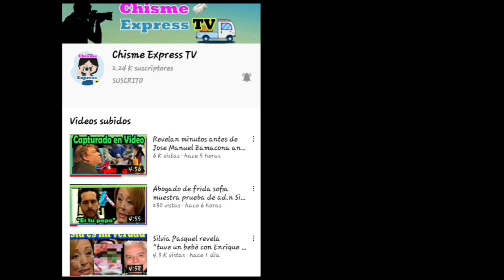Corren de Telenovela a Juan Pablo Medina ya no lo kieren sin su Pierna